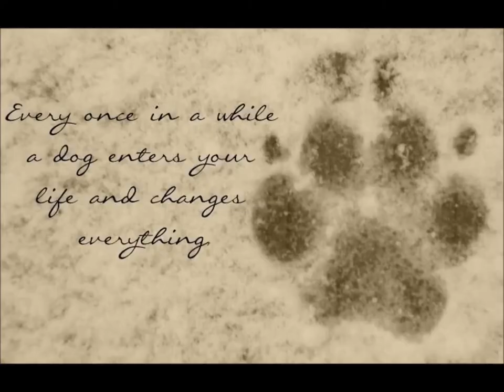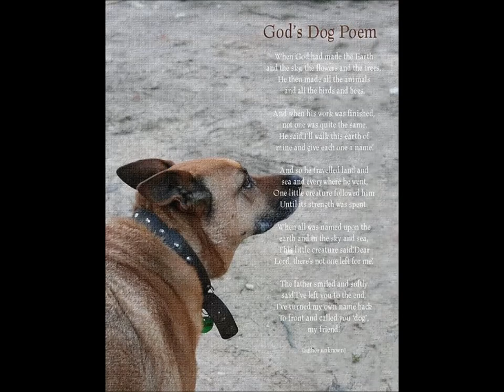Our Circle of Life Christmas 2013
A slide show of members' photographs; this has a musical accompaniment, the first song is an arrangement of "The Night Before Christmas" composed and performed by Katey Fraser, the second song is "Sing a Song for Christmas" with music my David Mann and Lyrics by Michelle MacGrath.